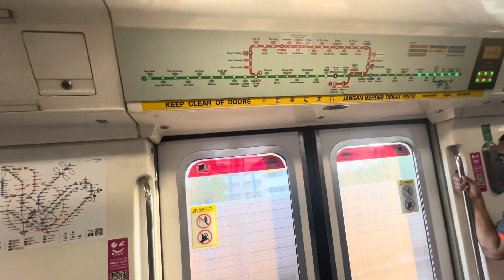KHI ride in EWL SMRT C151 121/122 Paya Lebar to Eunos.